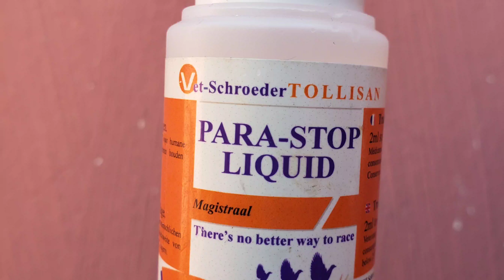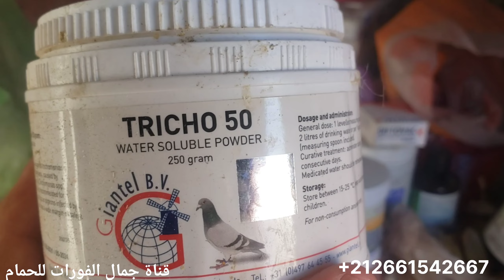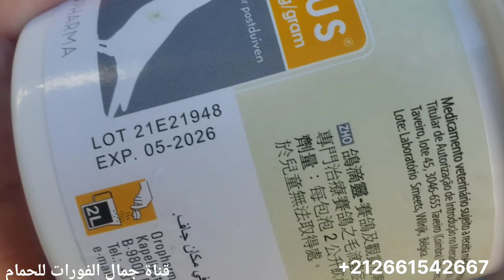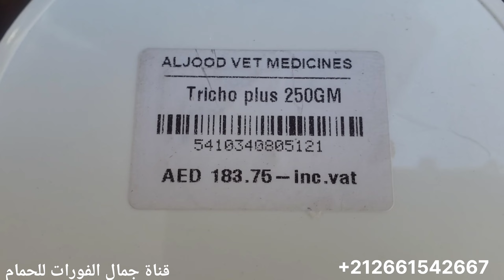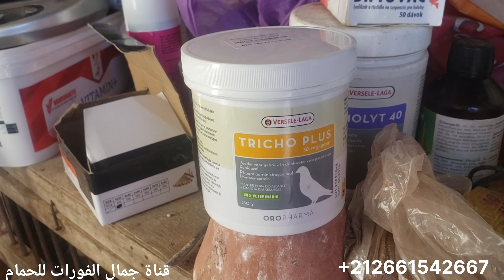الحمد جبت دواء الكنكر +توليعة زوينة من طبيعة الحال وشكرا للجميع